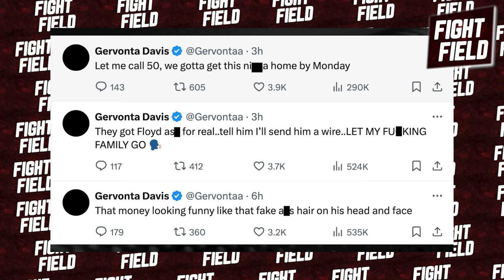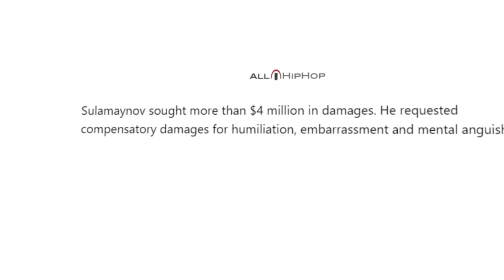What JUST Happened To Floyd "Money" Mayweather?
What's up, fight fans?! Welcome back to the channel! Today, we’re diving deep into the life of one of the most controversial yet celebrated figures in boxing: Floyd "Money" Mayweather. But we’re not here to talk about his legendary 50-0 record or his iconic fights—oh no. This time, we’re talking about a series of real-life dramas that have thrust him back into the spotlight for all the wrong reasons.
Whether it’s being detained in Dubai, tax woes, or past beef with other celebs—Floyd has been living through some serious heat lately. So, what really just happened to Floyd Mayweather? Grab your popcorn and settle in because this one’s about to be a wild ride!